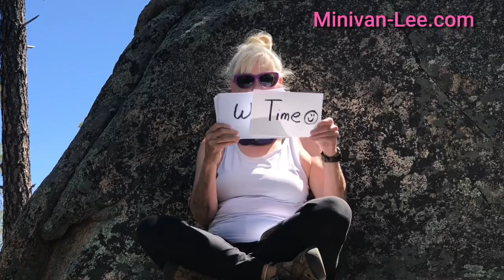Goose Bump Tales from Thumb Butte BLM (Living FullTime in My Minivan)